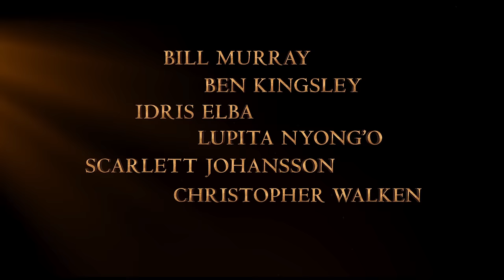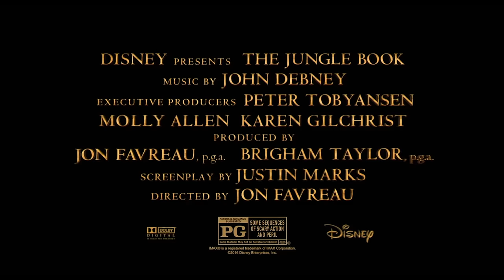THE JUNGLE BOOK All Trailers & Videos 4K UHD (2016) Disney Movie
The Jungle Book Trailer, Film Clips & Making Of 4K UHD - 2016 Disney Movie

About The Jungle Book Trailer:
Mowgli (Neel Sethi) is a human boy raised by the Indian wolves Raksha (Lupita Nyong'o) and Akela (Giancarlo Esposito) ever since he was a baby and brought to them by Bagheera the black panther (Ben Kingsley). When the fearsome scarred Bengal tiger Shere Khan (Idris Elba) threatens his life since man isn't allowed in the jungle, Mowgli leaves his jungle home. Guided by Bagheera the black panther and Baloo the bear (Bill Murray), he sets out on a journey of self-discovery while evading the man-hunting Shere Khan. Along the way, Mowgli encounters jungle creatures who do not exactly have his best interests at heart including Kaa (Scarlett Johansson) the python and the smooth-talking Bornean orangutan-resembling Gigantopithecus[4] King Louie (Christopher Walken), who tries to coerce Mowgli into giving up the secret to the elusive and deadly "red flower".

The Jungle Book is an upcoming 2016 American fantasy adventure film directed by Jon Favreau, written by Justin Marks, and produced by Walt Disney Pictures. Based on Rudyard Kipling's eponymous collective works, the film is a live-action/CGI reimagining of Walt Disney's 1967 animated film of the same name.[2][3] The film stars and introduces Neel Sethi as Mowgli and features the voices of Bill Murray, Ben Kingsley, Idris Elba, Lupita Nyong'o, Scarlett Johansson, Saffron Burrows, Giancarlo Esposito, and Christopher Walken. The film is scheduled to be released in the Disney Digital 3D, RealD 3D and IMAX 3D formats on April 15, 2016.